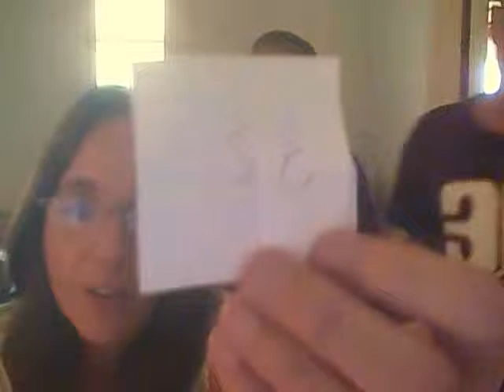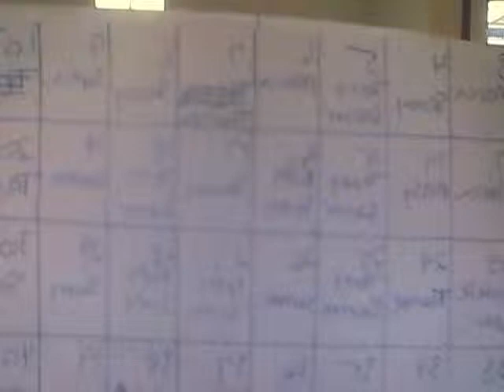Hidden Treaure Candles 3 candle give away! 09/06/14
The most awesome, clean burning, long lasting, scentsational candles you would be hard pressed to find anywhere! Every hand poured candle is done so with much love and care. These candles are so yummy smelling you will want to grab a spoon and eat it right away! I just can not over exaggerate how scrumptious these 100% all natural soy wax candles are. As an added bonus, buried beneath the soy you will find the most gorgeous pieces of jewelery ranging from rings, necklaces, bracelets and earrings (most of them sterling silver! ) And if this kind of treasure hunt is not your game, we also offer cash candles and large, 2 wick mega cash candles. It is in these candles that you will reveal cold hard cash ranging from $1.00 up to $100.00

As if this were not enough, it gets even better for all of those pirate loving treasure hunters out! 1 in every 500 hand poured candles has a treasure chest buried in the soy, tucked away inside of this chest is a small scroll bearing the code of a grand prize! These grand prizes can be an iPad Mini, an iPad Air, an Xbox One, a cool $1000.00, or a set of Le Vian diamond jewelery worth more the 1000.00! 1 in every 500! One thing is for sure, lottery tickets will not fill your house with the spectacular aromas that comes with these candles with the buried treasure! These candles are far better then any lottery ticket you will ever purchase, because each one of these candles are marked as a winner. There is a gorgeous prize buried beneath the wax of every Hidden Treasure all natural, hand poured soy was Candles.

Happy hunting, and remember, X marks the spot